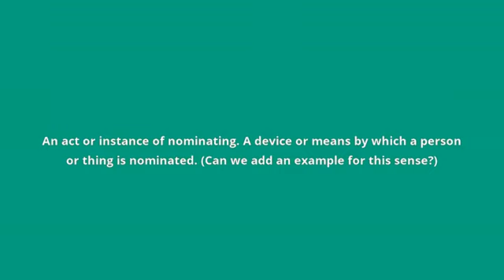what is the meaning of nomination